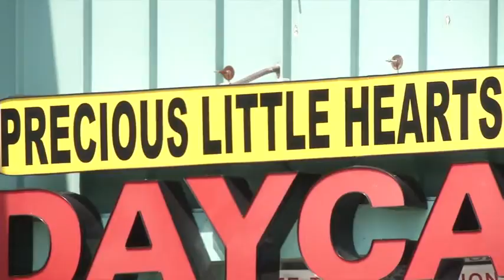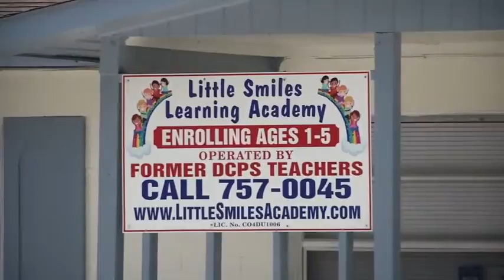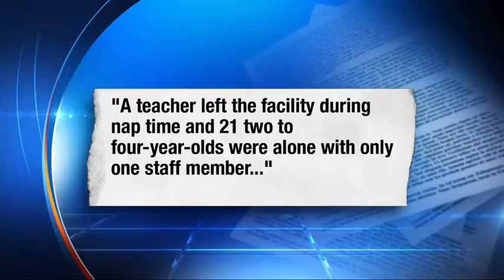Daycare report card inspections